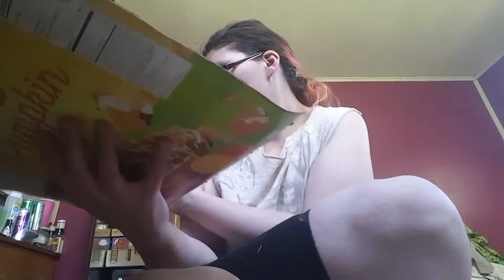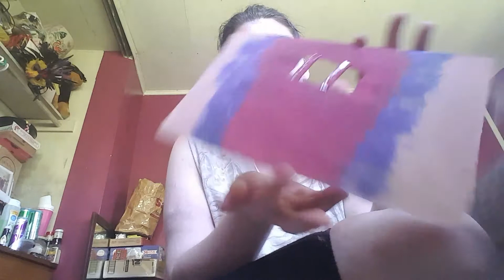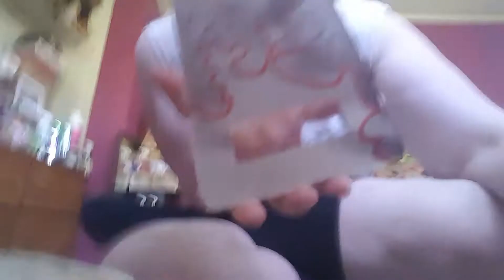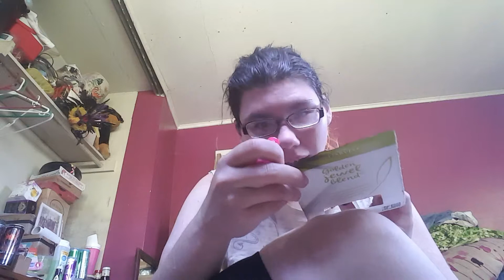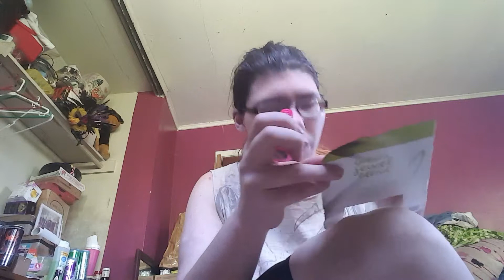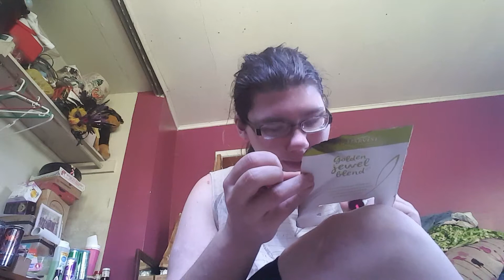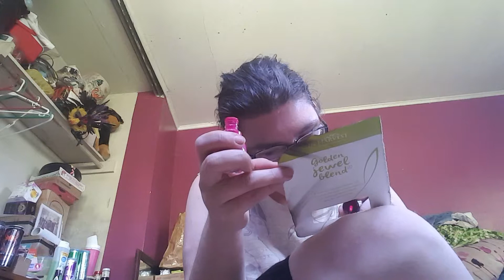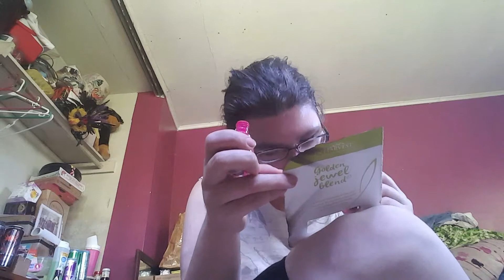Art side notes pt 23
Well that was all over the place